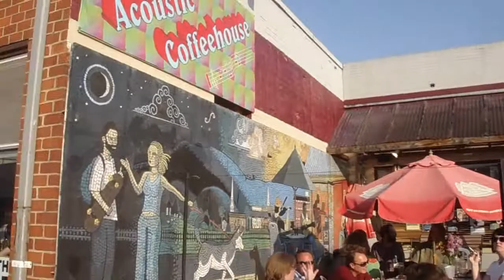The Acoustic Coffeehouse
lost dog rescue